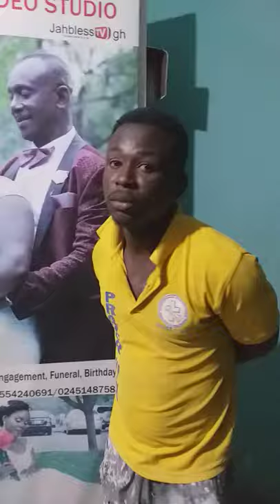MTN FR@UD$T€R$ ARR€$T€D IN KUMASI WHEN HE DECIDED TO FR@uD MOBILE MONEY AGENT